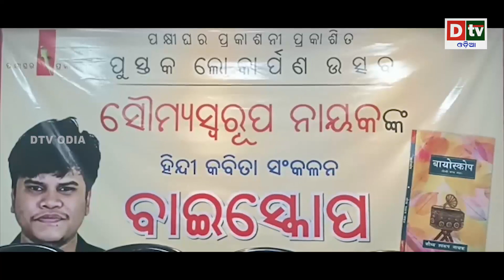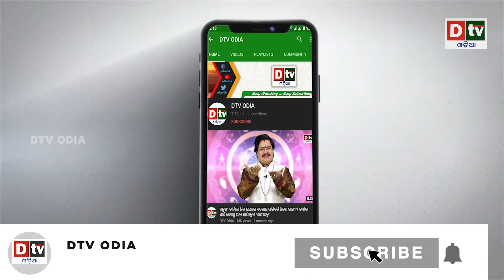AJIRA KHABARA @ 07.11.2022 l Apple ବନ୍ଦ | Latest Odia News | Dtv Odia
dtv odia,
odia news live,
odisha news,
odia news,
bhubaneswar news,
odisha news,
ଓଡ଼ିଆ news,
odisha lockdown,
odia news,
odisha news
ଓଡ଼ିଆ news
bhubaneswar news
odia news odisha
latest news